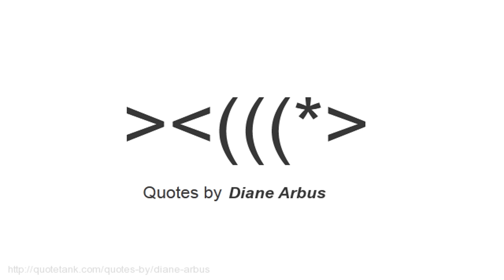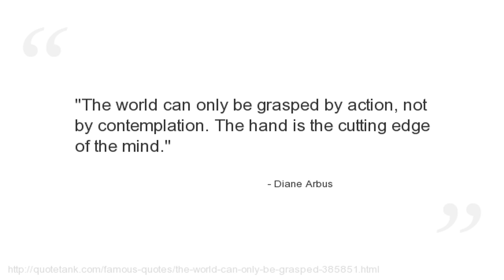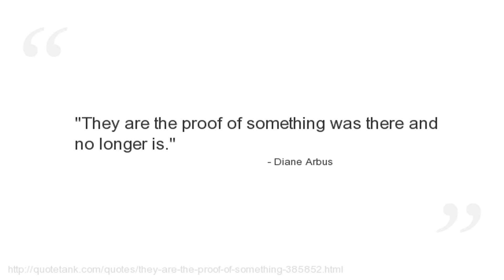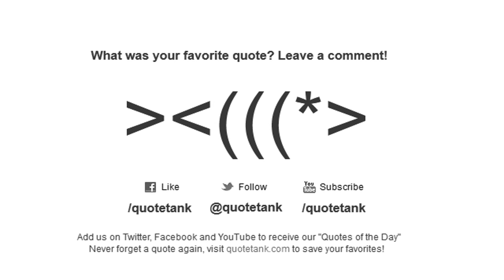Diane Arbus Quotes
Who is Diane Arbus?
An American photographer and writer noted for black-and-white square photographs of \"deviant and marginal people (dwarfs, giants, transvestites, nudists, circus performers) or of people whose normality seems ugly or surreal.\"\" A friend said that Arbus said that she\"afraid.